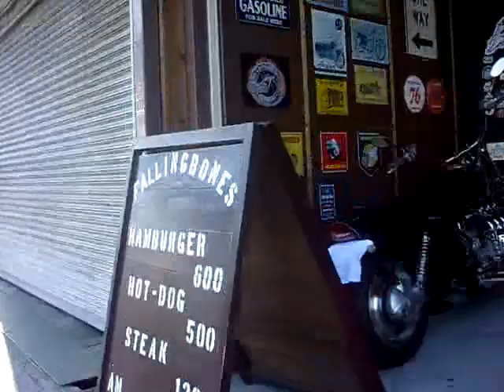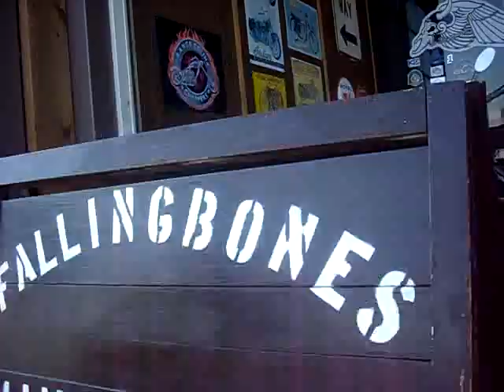Riders Cafe ライダーズカフェ FALLING BONES OSAKA BAY CITY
FALLING BONES 【フォーリング ボーンズ】

大阪市港区市岡4-5-25  〒552-0012
【営業時間】
平日・日曜日11:30～22:00 / 金曜日・土曜日　11:30～24:00
月曜日定休（但し祝祭日の場合は営業、翌火曜日が休み）

店舗名   小山お好み焼き店
所在地  大阪市港区南市岡3-3-22
営業時間  １０：００～１８：３０
定休日  毎週　火曜日　第一水曜日

小山お好み焼き店 プロフィール  　■電車でのアクセス
　地下鉄中央線、ＪＲ環状線『弁天町』駅より
　徒歩7分。

　■バスでのアクセス
　バス停『市岡元町』下車すぐ。

　※『市岡元町』に止まるバス
　幹８８「大阪駅前」発「天保山」行き
　幹８８「天保山」発「大阪駅前」行き
　幹６０「なんば」発「天保山」行き
　幹６０「天保山」発「なんば」行き

　■お車でのアクセス
　お店のすぐそばに30分 100円の駐車場が
　あります。